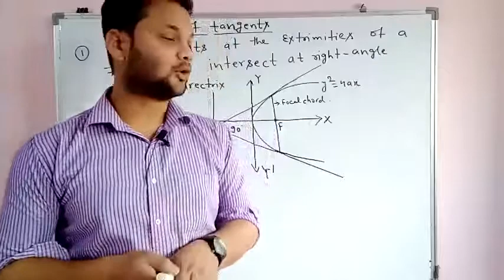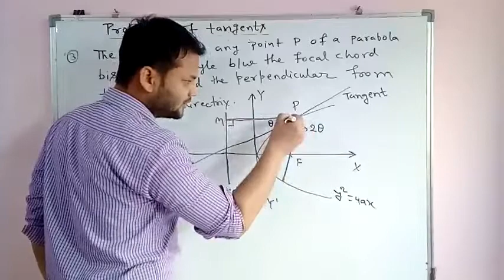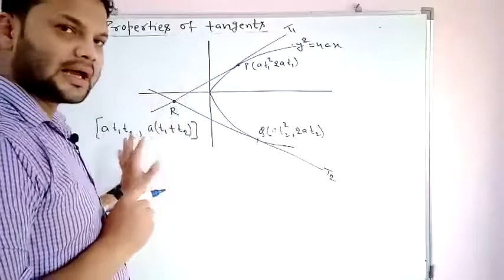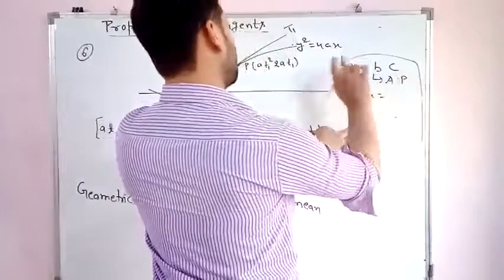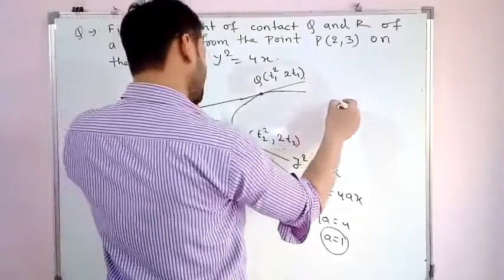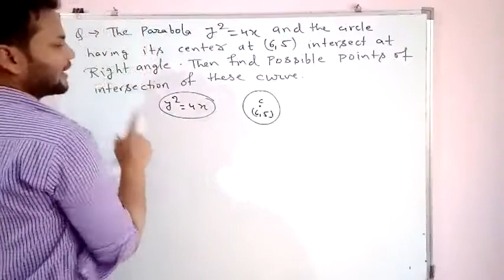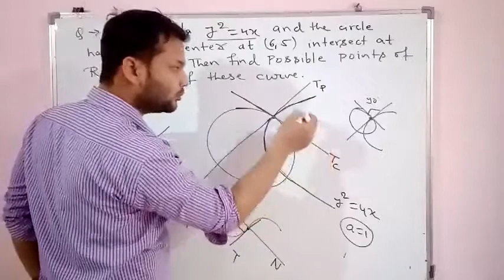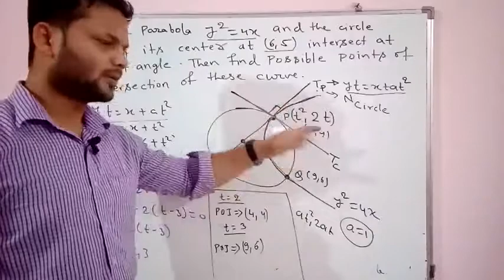Parabola Class➡12||👉For Jee Main/Advanced🎯.JUSTMathsEJEE.